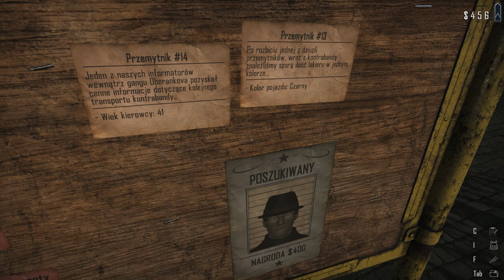Contraband Police #41 Strzelaniny w Karikatce (cz.1/2)